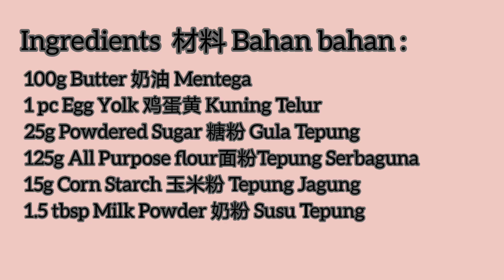Bears & Love Letter COOKIES 创作简易情人节小熊曲奇饼干How to make VALENTINE"S TREATS - Easy Bears Cookies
Valentine's Day is a day of Romance & Love.
Many people around the world celebrate Valentine’s Day by showing appreciation for the people they love or adore. They  expressed their love by presenting flowers, offering confectionery, and sending greeting.

This year, I made a lovely bears with loves & Love Letter shaped cookies for this Valentine's Day occasion.
It is an easy to make cookies. All you need is passion ( & patient 😊)

It is enjoyable to decorate beautifully the lovely bears with lots of love & sealed the love letter with ❤

Make your own Valentine's Cookies... It's fun! 😉